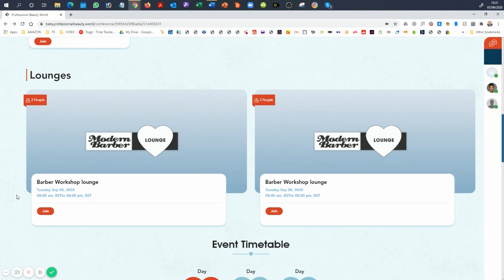Conferences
Follow us for more beauty videos and news